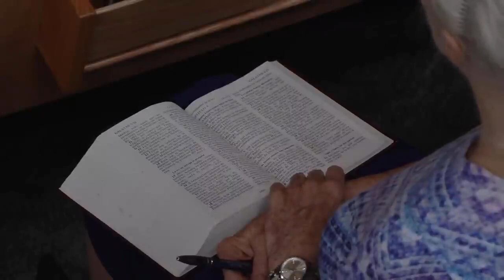Righteousness by Faith & Earth's Final Hour || Pastor Ron Kelly || Village SDA church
This sermon by pastor Ron Kelly was presented at Village Seventh Day Adventist church on 13th August 2022

May the Message bless you. Amen